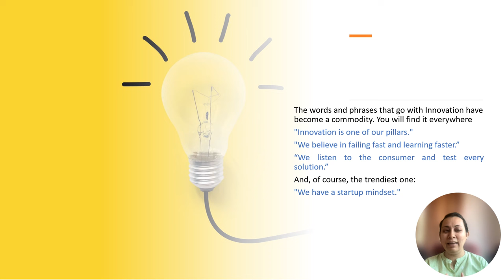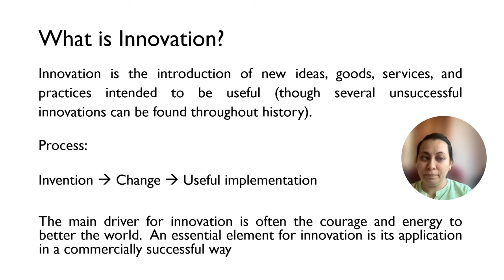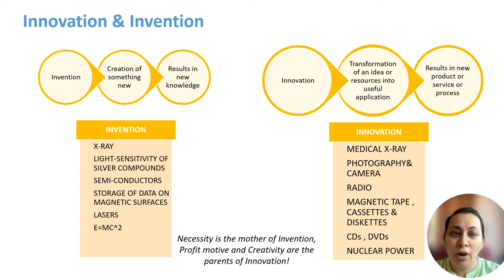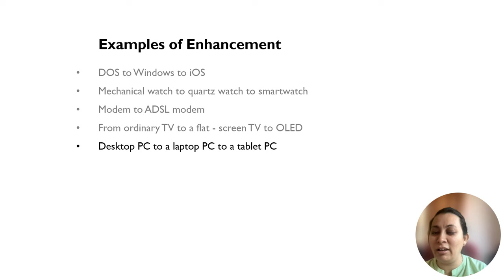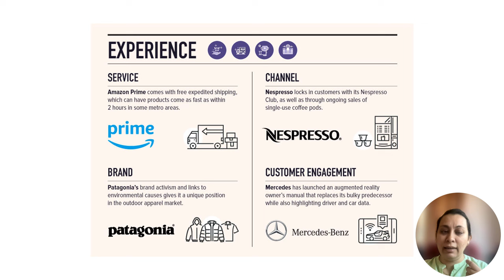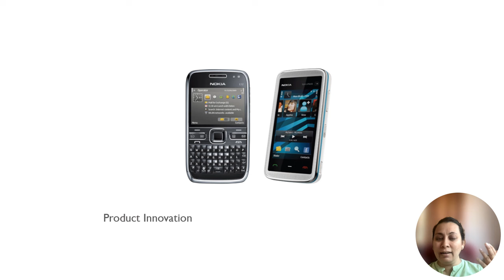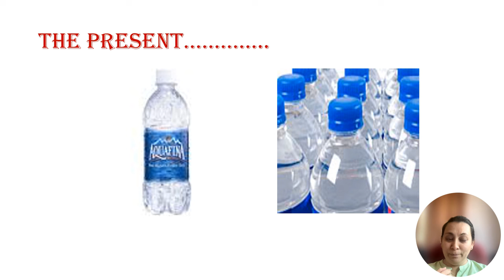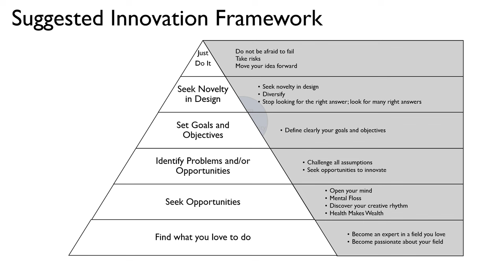Demystifying Innovation: What is innovation and why do we need it?